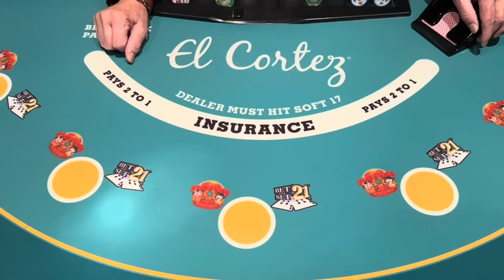The THINGIE in VEGAS!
At the historic and amazing @ElCortezHotelCasino for double deck blackjack !!